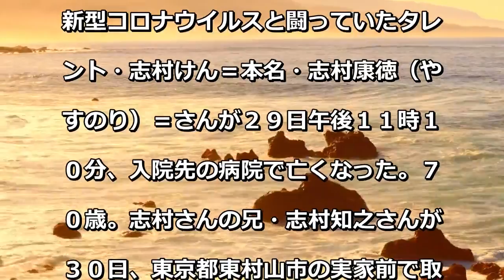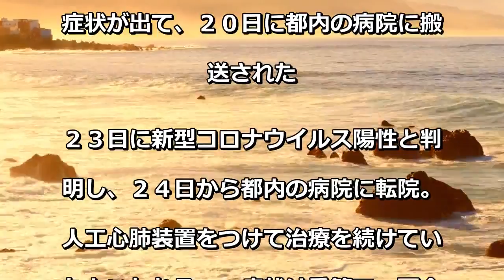志村けんさんの兄、涙「頑張った。すごかった」 コロナ発症後は面会も叶わず…